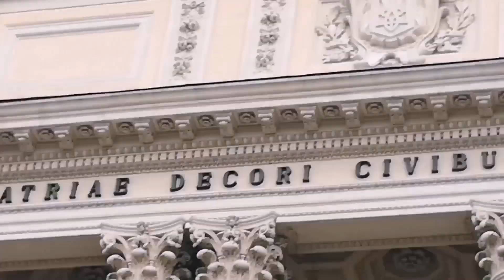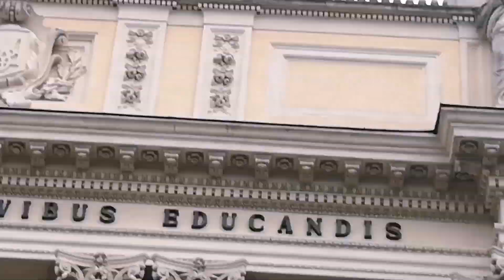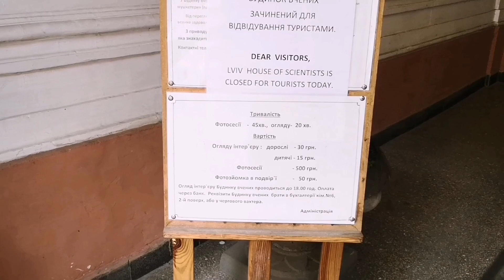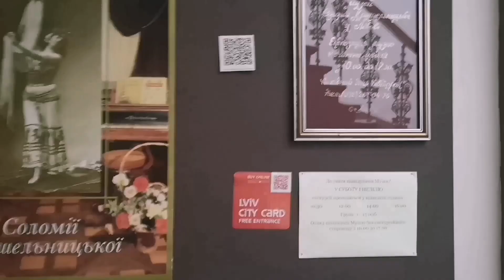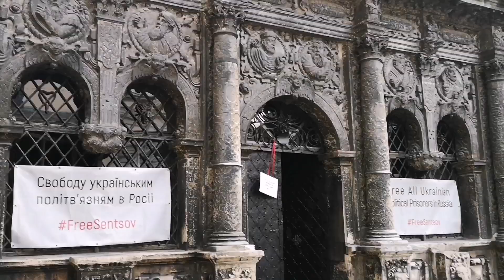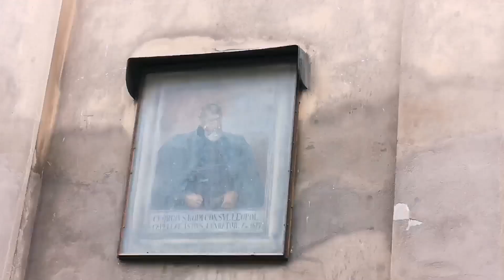Насладиться величием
1.Львовский национальный университет имени Ивана Франко— один из старейших университетов Восточной Европы и старейший университет Украины, один из ведущих университетов Украины. В прошлом носил название Львовский университет имени Яна Казимира.
2.Дом учёных (бывшее дворянское казино, графское казино, народное казино, казино Герхарда) — памятник архитектуры во Львове.Здание было выстроено в 1897—1898 годах по проекту известных венских архитекторов Германа Гельмера и Фердинанда Фельнера, авторов проекта Венской обсерватории, Одесского и Черновицкого оперных театров, нового здания гостиницы «Жорж» во Львове.
3.Часовня Бои́мов — памятник львовской архитектуры. Была выстроена архитектором и скульптором А. Бемером, как склеп в 1609—1617 для купеческой семьи Боимов.
Для платежей:
ПриватБанк
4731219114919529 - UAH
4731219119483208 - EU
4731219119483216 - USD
МоноБанк
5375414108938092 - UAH